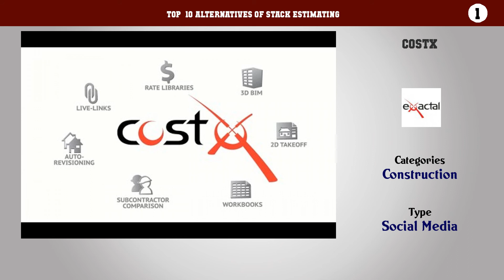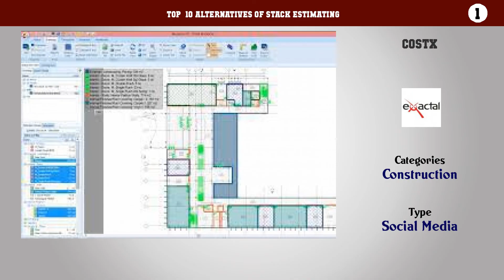STACK Estimating | Top 21 Alternatives of STACK Estimating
Top  10 Alternatives of STACK Estimating

10. Cubit
9. eSUB
8. ComputerEase
7. RedTeam
6. CoConstruct
5. WorkflowMax
4. AutoCAD 360
3. Sage Estimating
2. Revit
1. CostX